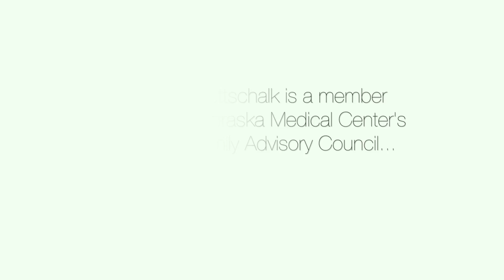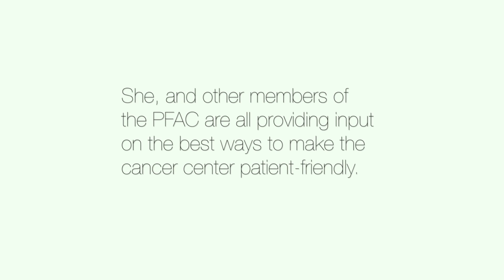Patient Family Advisory Council - The Nebraska Medical Center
Hope for the future - That's how Patricia Gottschalk describes the new Fred & Pamela Buffett Cancer Center. It is the reason she and daughter Shayla make the 10-hour round-trip commute from Hays, Kan. to participate in the Patient Family Advisory Council (PFAC) several times per year.
Last November, Patricia's son, Shane, lost his battle with a rare form of non-Hodgkin's lymphoma. He was 21. Instead of feeling angry she is grateful. "During Shane's care, the doctors, nurses and techs did absolutely everything they could to save him. I just think the world of this place," she says as she reflects on the year she and her family spent at The Nebraska Medical Center. "Contributing to the PFAC is part of our healing process; I want to do anything I can so other families don't have to go through what we went through. This new facility symbolizes hope."
Organized and facilitated by Ann Yager, director of Village Pointe Cancer Center Radiation Oncology, the council is comprised of approximately 25 cancer patients, survivors and caregivers and serves as a sounding board for our oncology program. While the diverse group ranges in age, diagnosis and background, they share one common thread -- they know what it is like to be affected by this terrible disease. From a unique patient perspective, the team considers campus building projects and provides input on web pages, educational materials, support groups and a host of other issues that directly impact the oncology patient population.
Recently, the council has played an integral role in guiding the design of the new Fred & Pamela Buffett Cancer Center. Discussion topics range from departmental adjacencies to preferred interior color palettes. "This is a very collaborative process. It really feels like we are contributing," says Shayla, the youngest member of PFAC at age 19.
In an effort to provide PFAC and hospital staff members with an accurate sense of functional space, true to scale plywood mockups of clinical rooms were built on campus. Building committee members guide the tours and explain what decisions have been made and why, while PFAC members and hospital staff voice opinions on what works and what could use a little tweaking.
"Oh, we really got into it," says breast cancer survivor and PFAC member Lisa Cudley, as she describes the tours. "There was one point where we were wheeling wheelchairs in and out of the patient shower space saying, 'is this really realistic? Will this comfortably fit a patient and their caregiver?'"
And the designers are listening. Input from the PFAC is shaping key functions of the new cancer center.
After seeing the mockup design of movable walls between infusion rooms, the response to change the layout was overwhelming. Members felt the elimination of movable walls would create a more efficient flow and private space for patients and their families during lengthy infusion treatments.
The current setup at the Peggy Cowdery Cancer Center served as a springboard for the debate. Coined "the fishbowl," the infusion rooms can feel more like a display case. While staff members like the accessibility of monitoring patients through all glass, wide-open views into rooms, PFAC members recalled feeling too exposed. As a result, the design evolution of infusion room doors in the new cancer center progressed from all glass, to half glass, and finally to a solid door with a side window. The current design offers ample views into the room for safety, yet provides the patient with a sense of privacy.
"This exercise is challenging the way we think, the way we operate," says Jen Bartholomew, manager of Facilities Planning. "If we considered only the needs of our providers and what would be most operationally efficient, we would be doing our patients a real disservice. With the PFAC's involvement, we are putting the patient at the core of every decision."
For PFAC members like Shayla, the changes being made send a powerful message. "They value our opinion. If we can use our experience and turn it into something good, something that truly helps other patients and their families, then we have done our job."